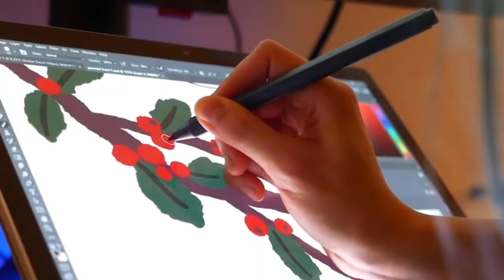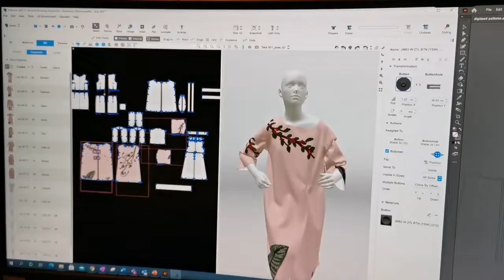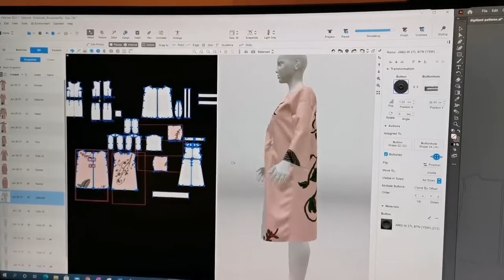Interview with Kitty Yueng: A Renaissance Woman in the 21st Century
Kitty Yeung, a young and talented physicist who has a love for art and fashion, gives us insight into how she created her own unique, sustainable fashion brand, "Art by Physicist,” by combining her knowledge of science with her passion for art.